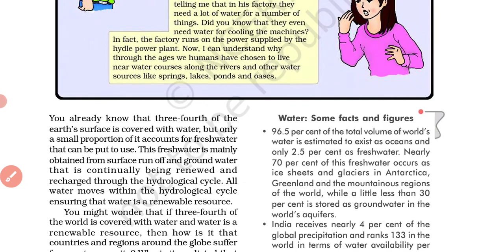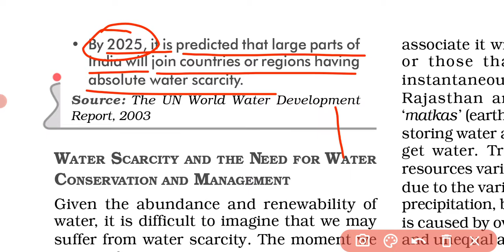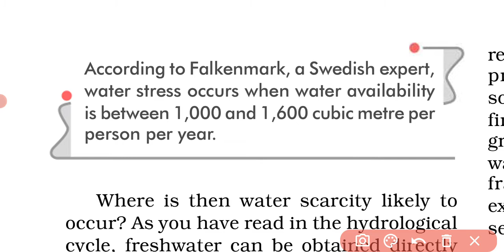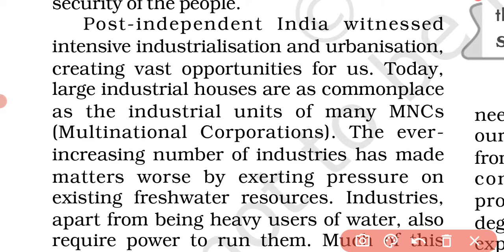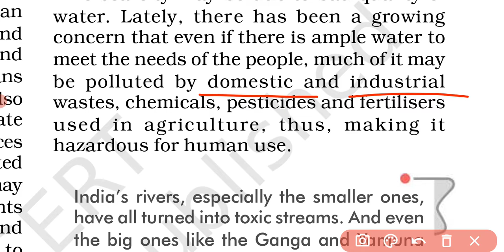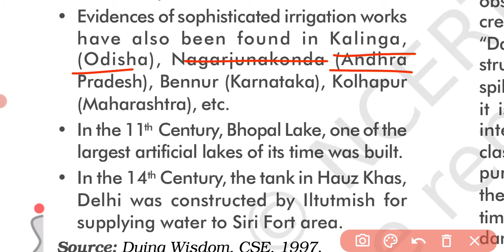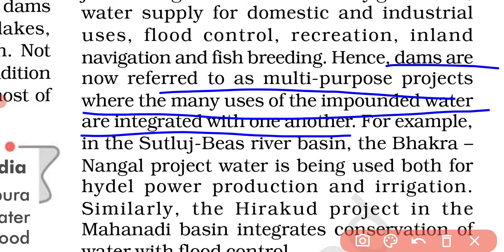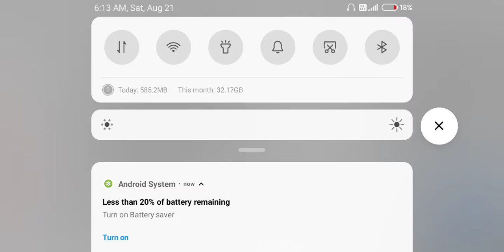Water Resources Geography Class 10th Chapter 3 Easy and Expanded Explanation | NCERT CBSE